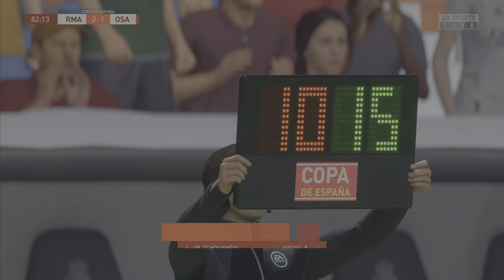FIFA 23 - REAL MADRID VS. OSASUNA - COPA DEL REY FINAL GAMEPLAY - PS5™ | 4K [2160p60] ULTRA HDR.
FIFA 23 GAMEPLAY -  REAL MADRID VS. OSASUNA - COPA DEL REY FINAL - PS5™ IN 4K [2160p60] ULTRA HDR.

IN THIS VIDEO YOU WILL SEE FIFA 23 GAMEPLAY  REAL MADRID VS. OSASUNA  - COPA DEL REY FINAL - PS5™ IN 4K [2160p60] ULTRA HDR.

IF YOU ENJOY THIS TYPE OF CONTENT OF FIFA23, PLEASE LEAVE A  LIKE ON THE VIDEO AND LET ME KNOW YOUR OPINION IN THE COMMENTS SECTION.
I DO READ ALL THE COMMENTS, YOUR OPINION IS VALUABLE AND IT HELPS ME IMPROVE OUR CONTENT.

FIFA23 BEST GOALS
FIFA23 FREE KICKS
FIFA23 GAMEPLAY IN 4K [2160p60] ULTRA HDR.

PSN ID -  @SH4gaming